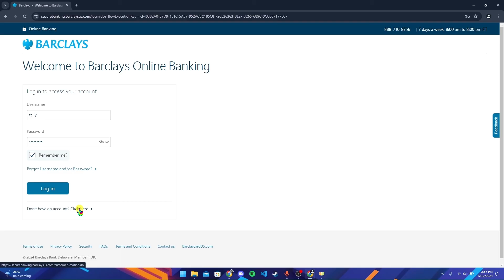Barclays Bank Login: How to Login Barclays Bank Account Online 2024?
Welcome to our guide on effortlessly accessing your Barclays Bank account online. Whether you're a seasoned customer or new to Barclays, this tutorial will walk you through the login process step by step, ensuring a seamless experience. We'll start by directing you to the Barclays Bank login page, where you'll securely input your credentials. Encounter any difficulties? Don't worry – we'll provide troubleshooting tips to overcome common login issues.
Once logged in, we'll explore the various features and functionalities available within your Barclays Bank account. Empower yourself with the knowledge to manage your finances conveniently from anywhere. Let's simplify your Barclays Bank online login experience together!